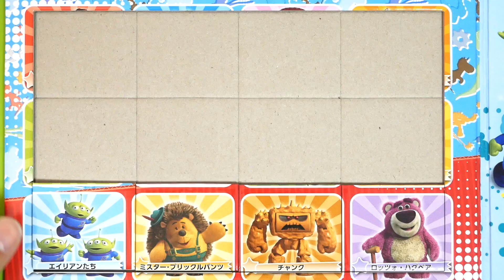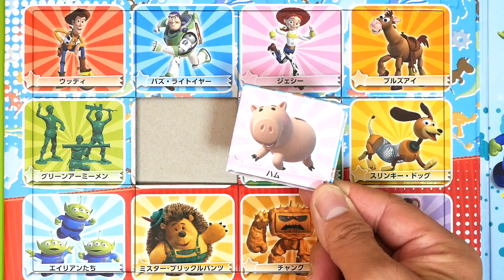Toy Story Character puzzle for babies and kids トイストーリー キャラクターパズル 赤ちゃん子供向け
Toy Story Character puzzle for babies and kids
トイストーリー キャラクターパズル  赤ちゃん子供向け